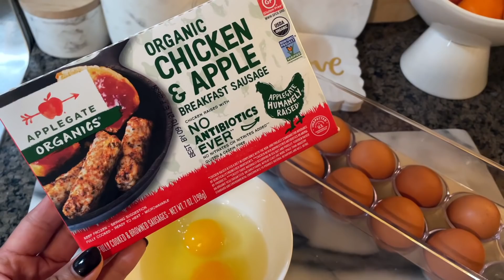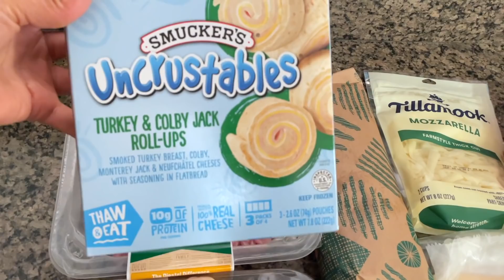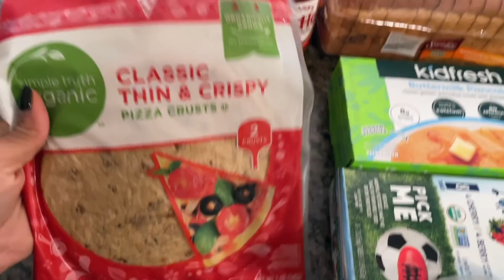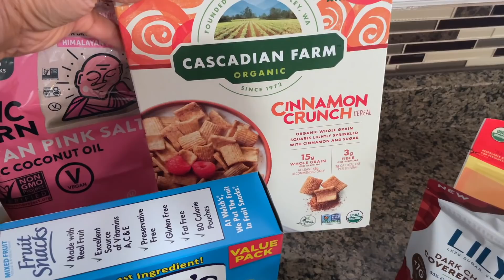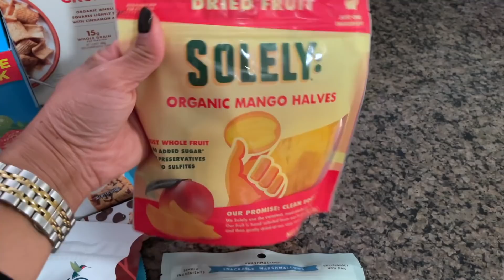GROCERY HAUL VLOG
Happy Stylish Mommy
7672 MONTGOMERY ROAD #216